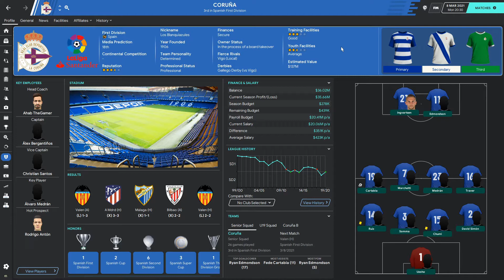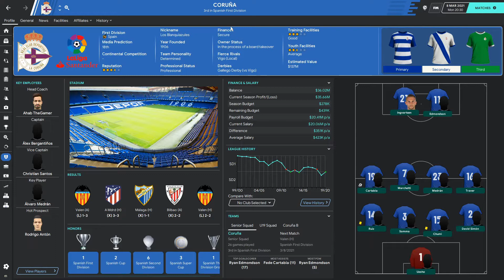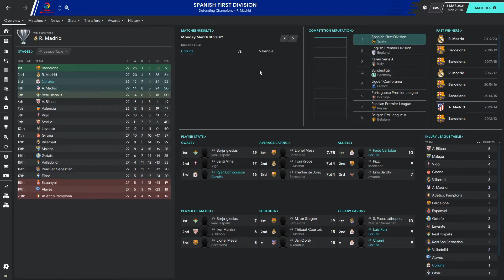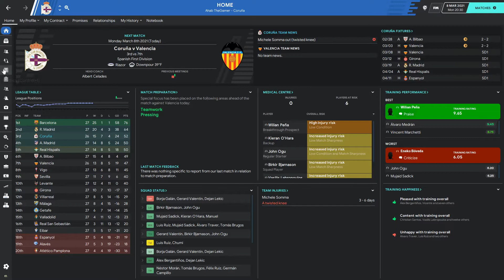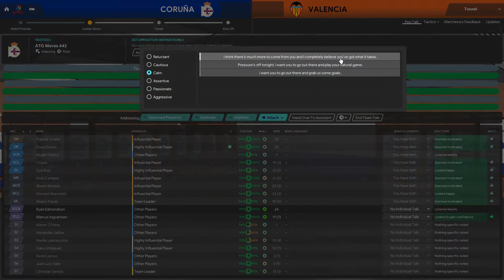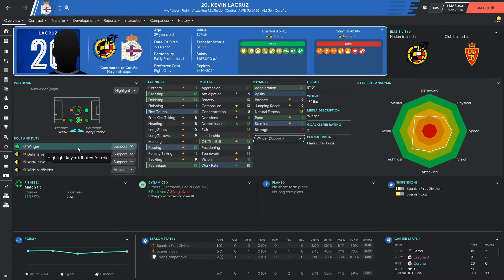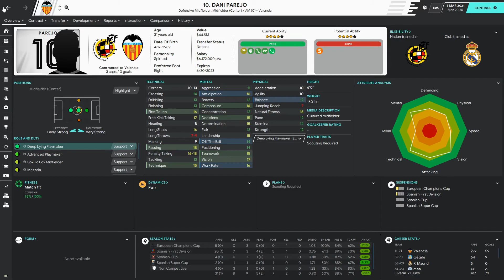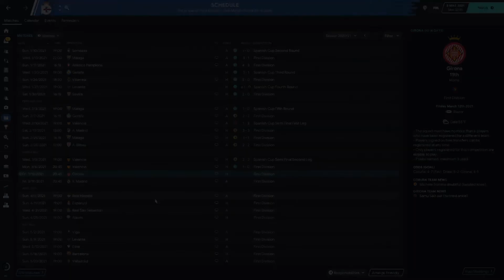Ahab Plays | FM20 | Deportivo | S2EP7 | Los Ches, Round 3 (FIGHT!)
Many Thanks to our latest Tipper: ArJakusz - $225.00, Oliver :) - $35.00, Oliver - $15.00, Oliver S. - $85.00

AhabTheGamer Merch!

Hardware:
Workstation: AMD Ryzen 7 3700x, Gigabyte Aorus Master x570, 32GB Ram, EVGA Nvidia RTX 3080Ti
Audio: GoXLR, Rode Procaster Mic, Beyerdynamic DT 990 Pro Headphones

Gaming On The Go: MSI GS65 Intel i7-9750h, 32GB Ram, 500GB SSD, Nvidia RTX 2060m 6GB
In this episode of Ahab Plays FM20 Deportivo, we take on Valencia for the third time in a month! This is a huge match for our position in the table.